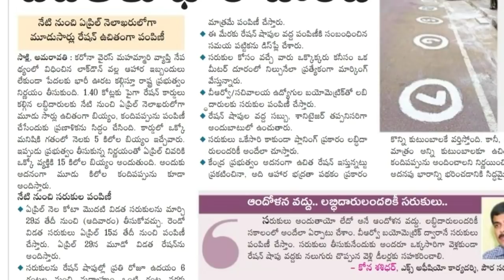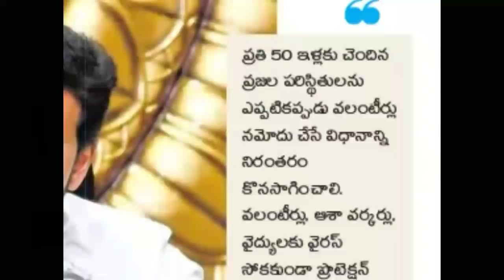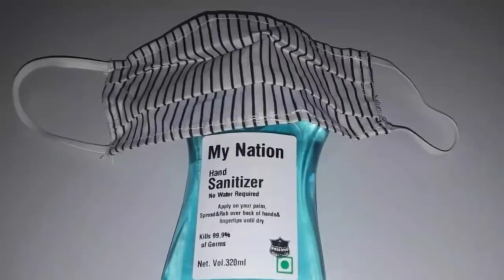వాలంటీర్లకు ఏప్రిల్ త్రిబుల్ బొనాంజా ! N-95 మాస్క్ లు, షూట్ లు,గ్లౌవ్స్ పంపిణీ ! 3 విడతల్లో రేషన్ !